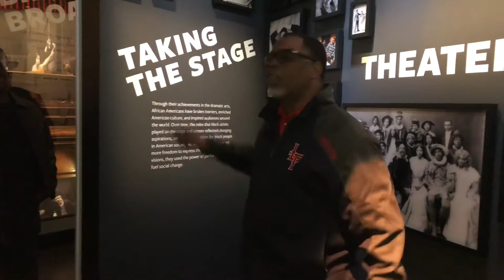Performing For US at the Smithsonian National Museum of African American History and Culture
Performing spoken word for visitors at NMAAHC